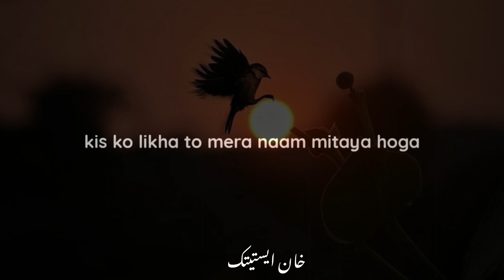Muhabbat B Zarori Thi | Khalil ur Rahman | Khan Aesthetic